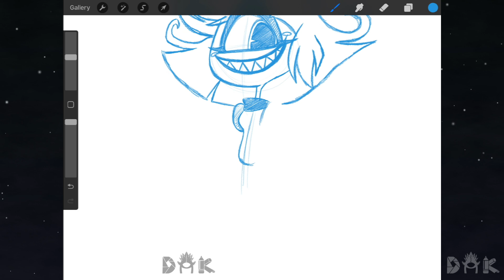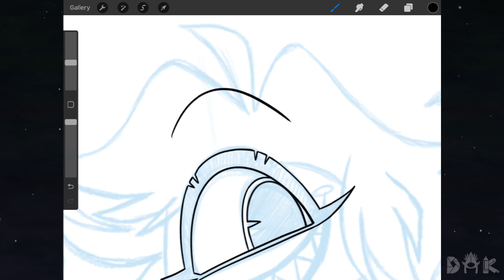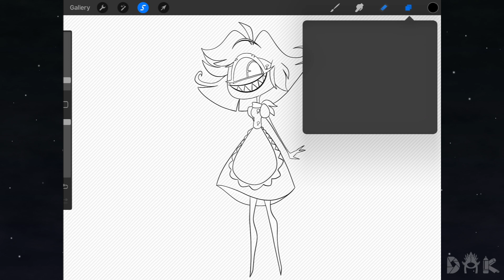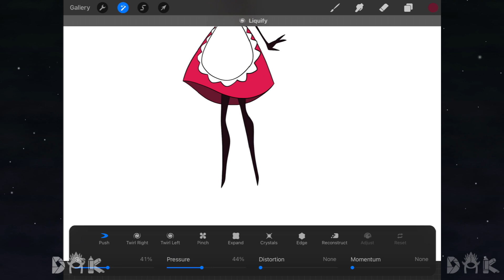Niffty Speed Draw | Hazbin Hotel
We are back with another addition to the Hazbin Hotel Speed Draws! Welcome Niffty to the roster! We hope you enjoy!